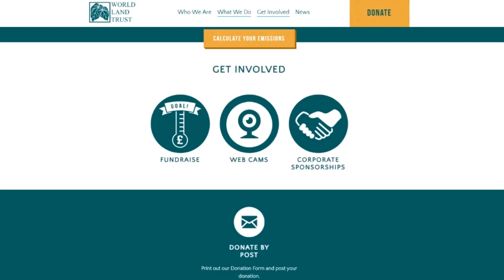"An Encounter in a Cheap Motel"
▶By - EmpyrealInvective

I was expecting a different kind of encounter.

▶Music (Lake of Memories, Tragic Story, Cornered)